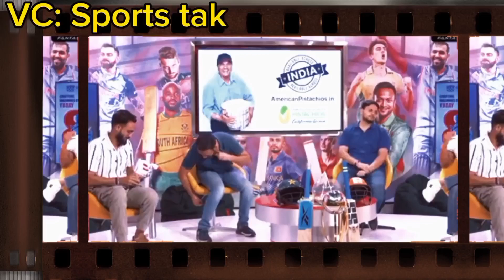Indian media reaction on Pak beat Netherland in world cup 2023 | Vikrant Gupta on Pak win today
video topics are:

Indian media reaction on Pak win today
Indian media on today match
asia cup 2023
vikrant gupta
babar azam
vikrant gupta today
Pak vs ned today match highlights
World cup 2023 pak vs nederland highlights
Vikrant gupta on pakistan win
vikrant gupta reaction on pak win today
vikrant gupta reaction on pakistan win today
indian media reaction today match pakistan win
Sports zone 88
Sports tak live
sports tak
vikrant gupta on haris rauf bowling today
indian media reaction today match
pakistan win
indian media live
indian media reaction
indian media on babar azam today
indian media on pakistan
indian media on pak vs afg match
indian media on pakistan win
indian media on wtc final
vikrant gupta on babar azam today
vikrant gupta on babar azam
vikrant gupta on fakhar zaman
vikrant gupta on pakistan
vikrant gupta on asia cup 2023
vikrant gupta on pak vs afg
vikrant gupta on today match
vikrant gupta on empty stadium
vikrant gupta on shaheen afridi
vikrant gupta on pakistan team
vikrant gupta on pak vs nz
vikrant gupta on pakistan squad
vikrant gupta on pak vs sl
vikrant gupta on pak vs ned
vikrant gupta on pakistan win today
vikrant gupta on pak
pak vs ned live
pak vs ned
pak vs nederland
pak vs ned live match today
pak vs ned 1st odi highlights
pak vs ned highlights
pak vs ned live match
pak vs ned live streaming
pak vs ned 1st odi highlights 2023